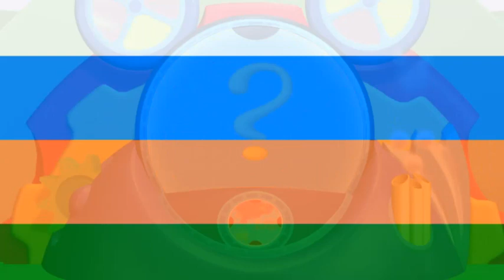Mickey Mouse Clubhouse Mousekedoer Song {Telugu}